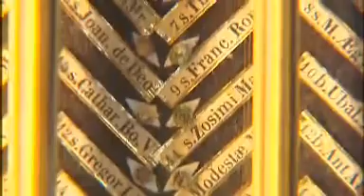Reliquaire Ste Clotilde